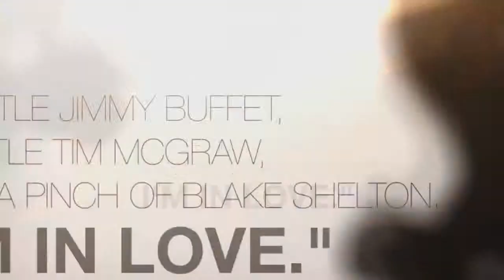The Jake McGrew Interview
Interview with country music recording artist Jake McGrew.

Born and raised on the mean city streets of Philadelphia, Pennsylvania, the last thing you'd expect might be a country music artist hailing from the ghetto.  But Jake McGrew breaks all molds.

Relocating to Virginia in the late 1990s, and then to Florida a few years later, McGrew found a growing audience for something new and different. As Top 40 was becoming dominated by rap and hip-hop, former radio and nightclub DJ McGrew knew there was a hunger for real music -- for something with soul.

McGrew became part of a growing trend of musicians who resist the shallow offerings of pop music. McGrew prefers to tell stories with his music. He tells stories of his life and learnings. He tells stories with heart.

His music style is slightly experimental -- it's quite varied, and interesting. McGrew's debut CD, Simple Girls, mixes the classic country flavors of George Strait, Jimmy Buffet, and Randy Travis. What's different is McGrew's infusion of the contemporary sounds of Chesney, Paisley, Shelton, McGraw, and Bentley. "Simple Girls is like listening to a compilation, or a 'Best Of' CD," according to former Billboard Music Reporter Corey Fox. "It takes you on a journey that never gets tired."

McGrew is quietly preparing for his first tour with appearances all over Central Florida. He prefers smaller, more intimate venues where he can meet and greet his fans. "I talk to people, I enjoy that. I've come up with tons of material for new songs just from talking to people," says McGrew. Saddled down with a couple of younger children, McGrew is definitely a family man. "Maybe I'll tour nationally in a few years, but for now, I'd prefer to keep it close to home."

Many of the songs on Simple Girls, including Simple Girl, Mulligan, Little Does He Know, and Miracle can be found as part of author Olivia Black's latest book, Mulligan. McGrew collaborated with Black in writing her book.

Simple Girls is available at Amazon.com, iTunes, Google Play, and where fine music is sold.